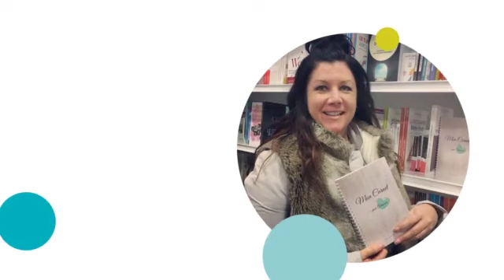Quand je redescend dans le cœur 💝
Je suis heureuse, c’est du bonheur de vivre avec le cœur GRAND ouvert 💝

Je vous partage un magnifique témoignage de Louise Houle🎙

Louise nous partage son expérience du programme « La Méthode Par Amour » de Eve Gauthier 😍💝

Dans son témoignage, Louise nous partage son « bonne heure » lorsqu’elle redescend dans son cœur. Sa joie véritable rejaillit, ainsi que la simplicité d’exister sans la souffrance liée à son égo.

Un autre bel exemple de libération grâce à l’acceptation de soi. Comme quoi l’amour transforme. 💖Ton amour de soi commencera le jour où tu T’ACCEPTERAS! Viens en discuter avec nous dans notre rendez-vous hebdomadaire sur le groupe éducatif privé: 👇S’aimer, C’est S’accepter!

Par Amour Ève 😘

AU NOM de QUOI je DONne vie à tous cela ?! Par Amour & pour la paix ! J'ai reçu L'AMOUR en héritage ! Une Histoire à découvrir, de ma Mère & moi, un message d'espoir à vous partager car j'étais en conflit avec elle au moment de son décès.

Cette chaîne YouTube à pour mission de vous inviter et de vous outiller pour faire grandir davantage d'amour et de paix en vous et autour de vous.

L'OBJECTIF:  PACIFIER la relation à soi et aux autres, entre autres via Mon Carnet Par Amour, ce Livre/ guide à noté est inspiré du POUVOIR de la Routine Quotidienne, un précieux Outil inspiré entre autres de la Miracle Morning, de la Psychologie Positive et de la P.N.L. le tout bonifié des meilleurs enseignements que j'ai reçu depuis les 30 dernières années !

Pour savourer tous les BIENFAITS & les BÉNÉFICES à VIVRE ainsi...

J'offre dans la durée sur 5 mois D'ENTRAÎNEMENT avec le Carnet Par Amour pour bien connecter à ce mode de vie, se structurer avec des stratégies douce, d'amour et de paix plutôt que celle liée à L'EGO...  Ainsi vous développerai de meilleurs RÉFLEXES qui seront bien ANCRER pour votre autonomie au fil du temps... L'autodiscipline du BONHEUR !

J'offre aussi un GROUPE bienveillant sur Facebook en privé, avec l'ATELIER Par Amour.
Ce PROGRAMME en ligne est un chemin guidé vers L'AMOUR, la PAIX, il s'appuie sur L'introspection, l'auto observation et plusieurs stratégies douce donc j'ai moi-même fait l'expérience et qui on servit à ma propre TRANSFORMATION !

Je vous invite à me découvrir et à TESTER...  Joignez-vous à moi, à nous.

Ensemble: On se développe personnellement.
Par Amour. Ève XXX